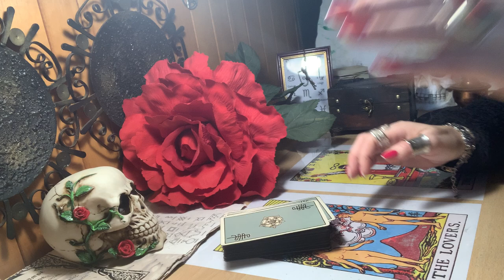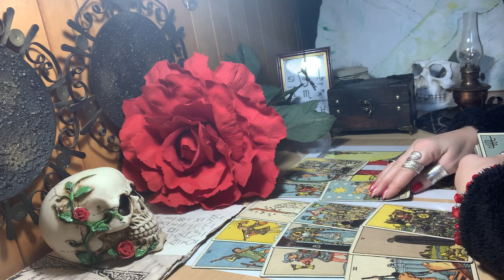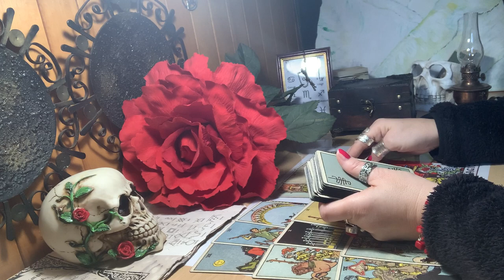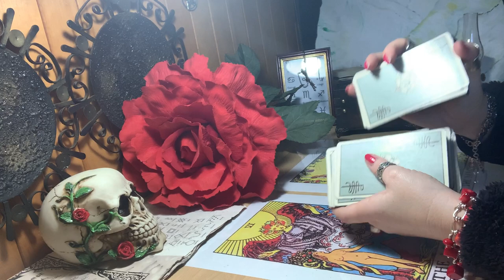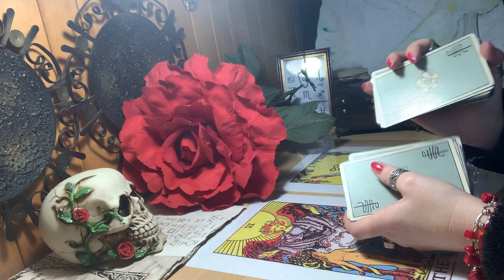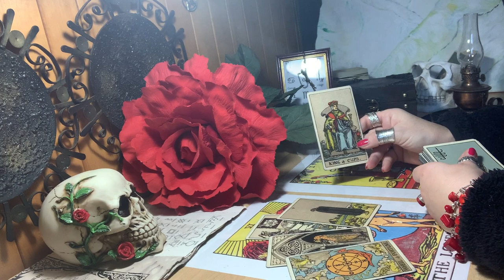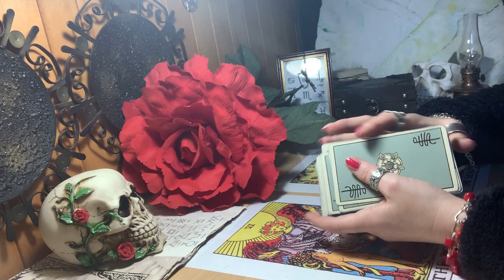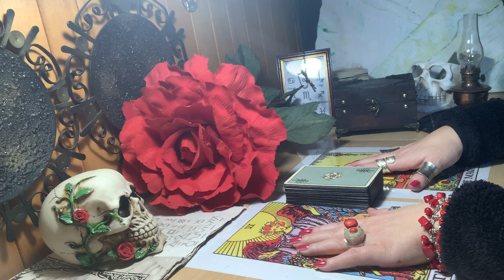TARO R..ai.Meilės trikampis- keturkampis.Aš, mano draugė, jis ir jo žmona.BŪRIMAS/SANTYKIAI/KARMA/